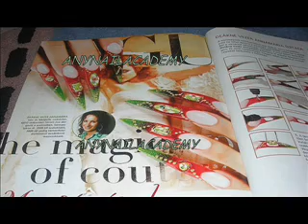Nailart by Any Nailacademy Tenerife no Liliya